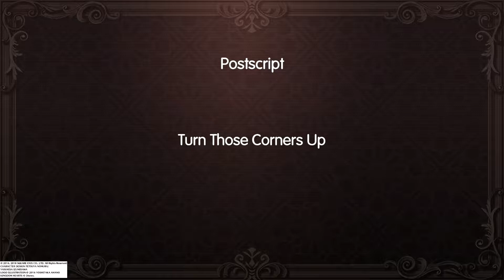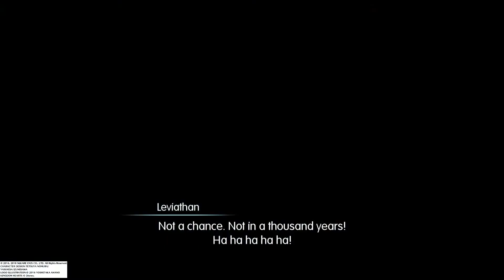World of Final Fantasy [23]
Post Game part 1